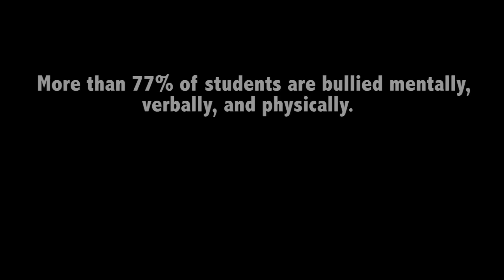PSA - Take a stand against bullying (HQ)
This is a public service announcement that showcases the worst-possible consequence of bullying. STOP BULLYING!!

directed by Anna Neubauer
shot with Canon 60D

CAST:
Killian Sochor
Thomas Außerwöger
Felix Brandstetter

Please post this on your Facebook, Twitter, MySpace, etc. THANKS!!